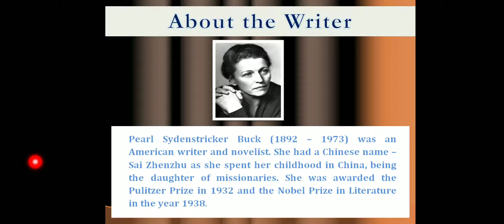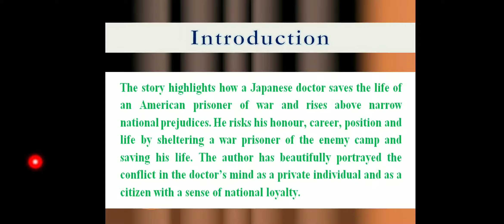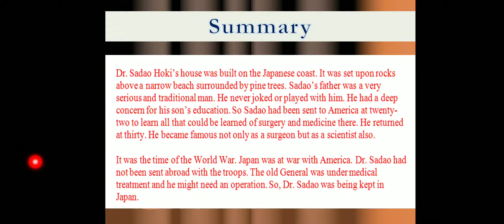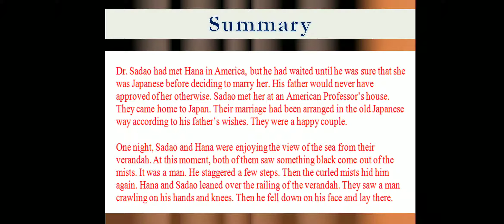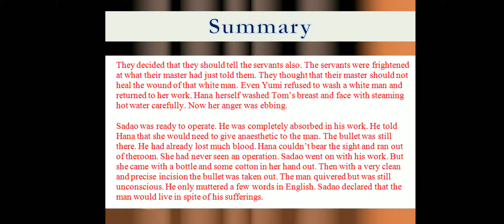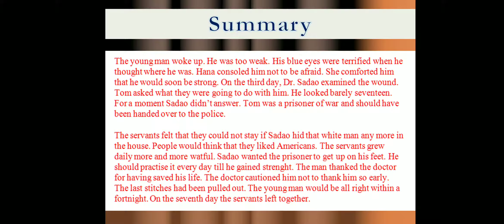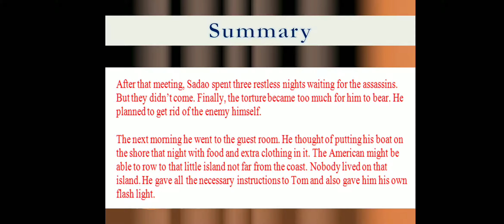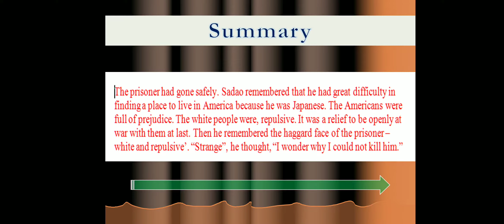The Enemy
Xii class